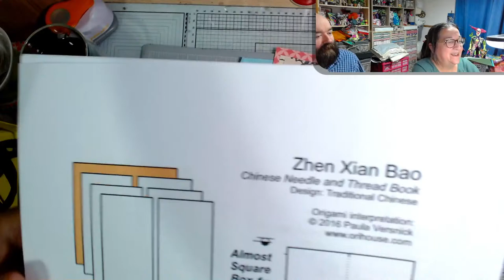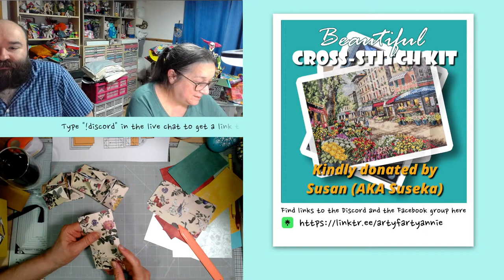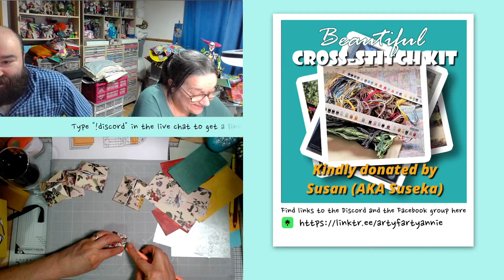Saturday Night In with Arty Farty Annie - Folding thread boxes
Join Tom and me streaming live from my craft room from 8pm UK time . This time, I'll be making Zhen Xian Bao, or Chinese folded paper thread boxes, with 31 little storage boxes which all fold up into a handy book.

Join our free Discord community or the Arty Farty Annie Group on Facebook, to connect with other creative people, get to know us all a bit better and share inspiration and ideas.
If you pop into Discord during the live stream, you can show us what you're making while you watch.

Go to my linktree to find all the links you need -